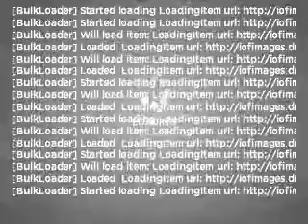2011 Audi A5 - Atlanta GA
Year: 2011
Make: Audi
Model: A5
Trim: 2.0T Premium
Engine: 2.0 liter inline 4 cylinder 16 valve
Transmission: Automatic CVT
Color: Ice Silver Metallic
Mileage: 0
Address:
5901 Peachtree Industrial Blvd